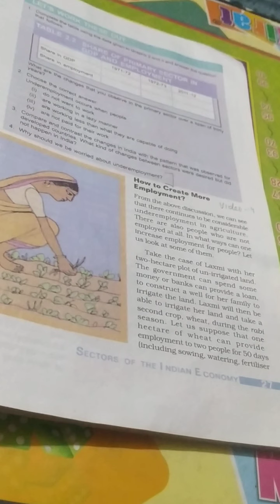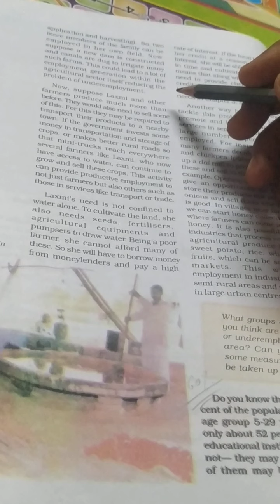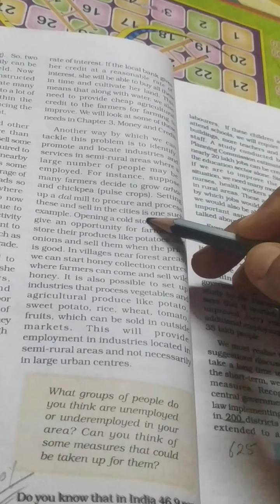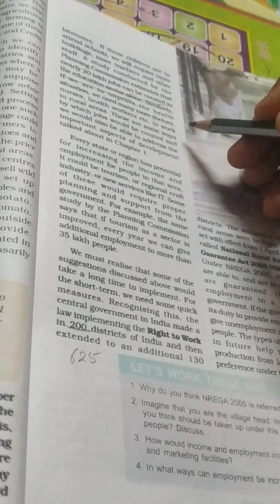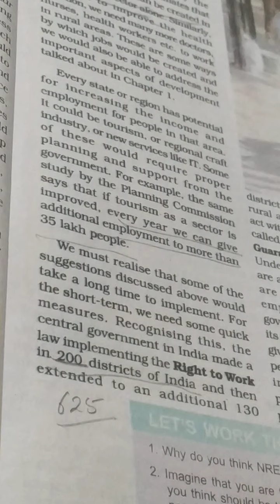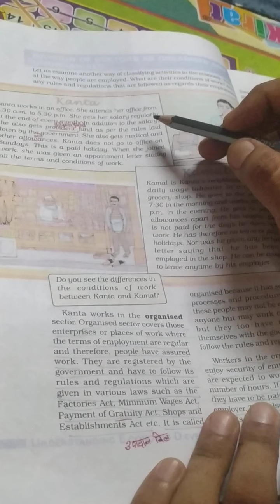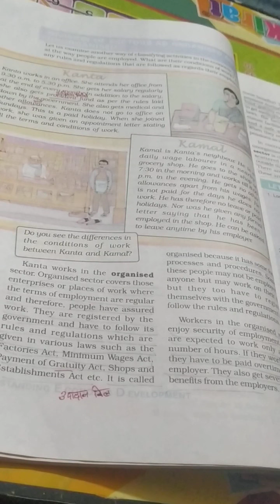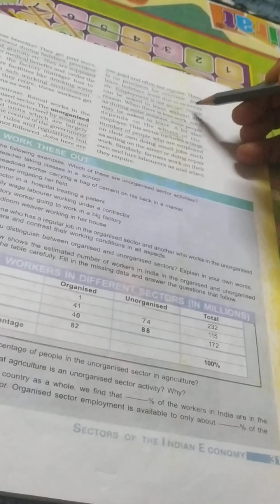Class-X Ch. -2 Sectors of Indian Economy ( part- 4)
How to Create More Employment & Organised and Unorganised Sectors